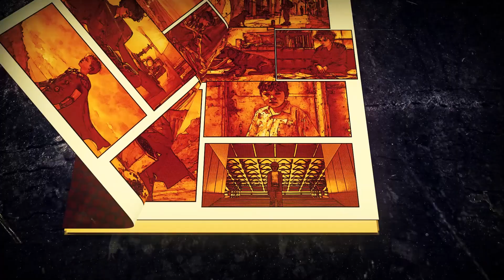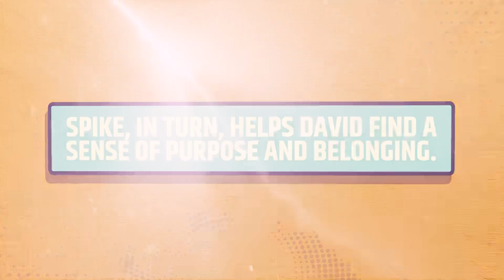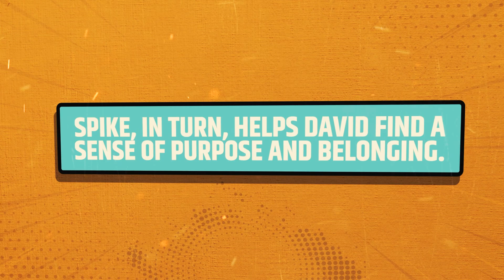Spike and Thor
A fun story full of adventures great for all kids. A must read for all kids.